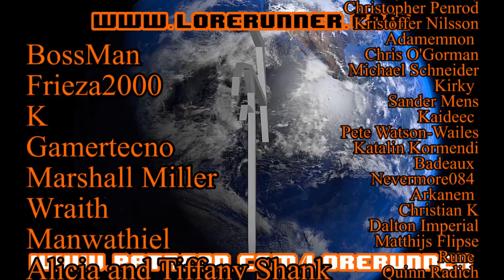Rumination Analysis on Xenoblade 2 Torna